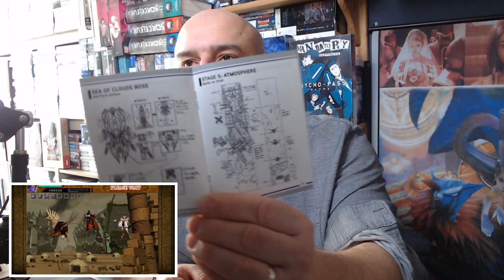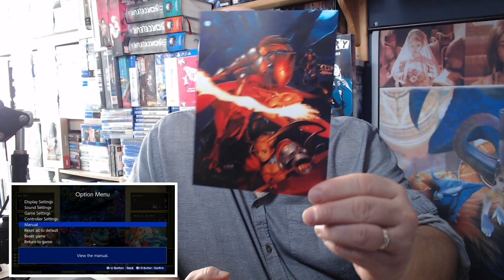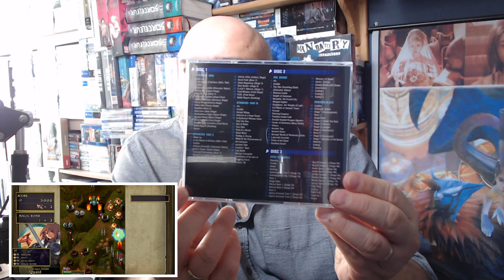UNBOXING FR - PSIKYO SHOOTING STARS ALPHA LIMITED EDITION - NINTENDO SWITCH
Un Unboxing super cool qui devrait faire plaisir aux fans de Shoot !

N'hésitez pas à LIKER et PARTAGER si le contenu vous à plu.
Ma Wishlist :